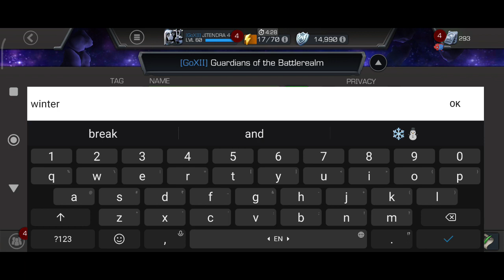BULLSEYE'S TARGET WINTER IS COMING : Defeat Winter Soldier in any game mode#marvelcontestofchampions